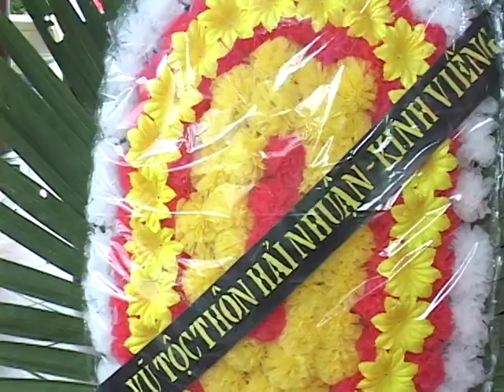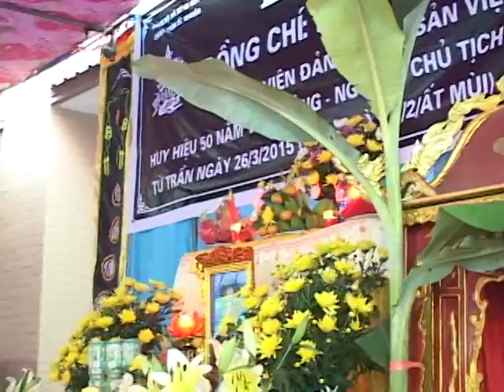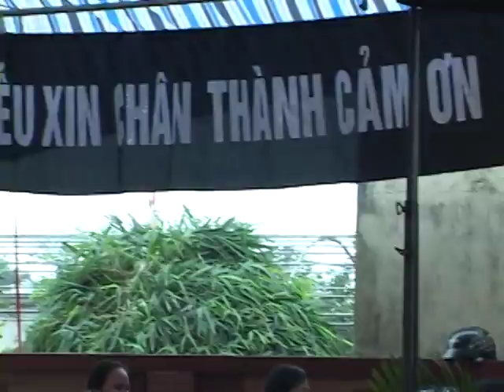BAC TOAN 3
QUAY PHIM HOANG HAI DT 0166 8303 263